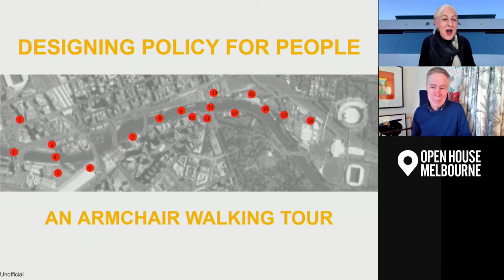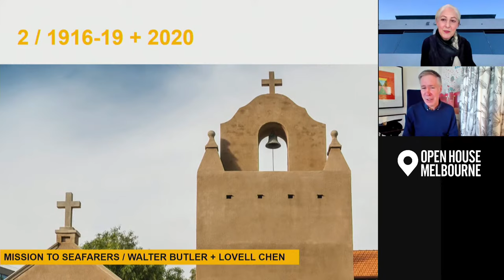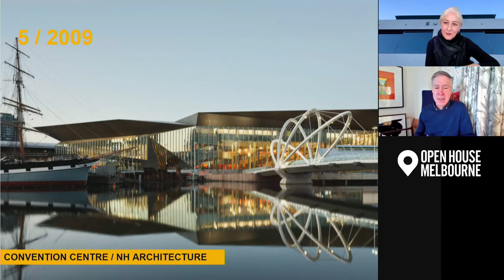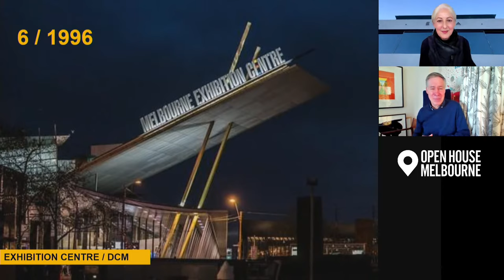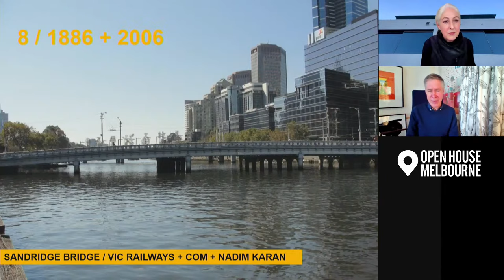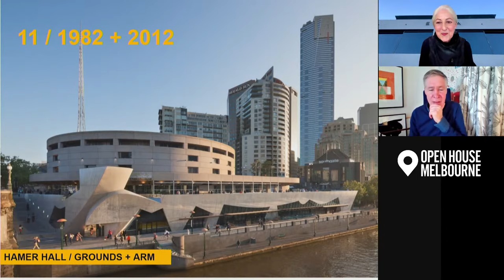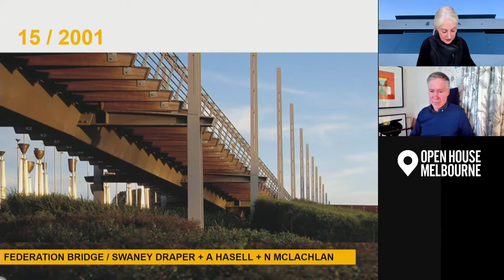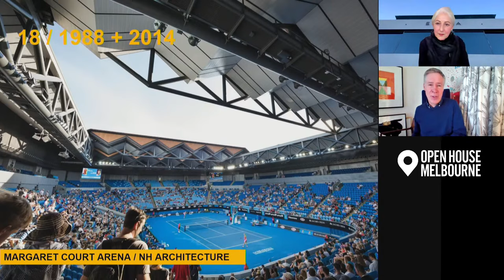Designing Policy for People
This insightful, expert-led tour led by Jill Garner (OVGA) and Hamish Lyon (NH Architecture) will reveal the stories, ideas and policy decisions behind some of Melbourne’s most significant urban public spaces and buildings. A wide range of best practice architectural and urban design projects discussed on this tour.

The tour focusses on how large-scale and design-led ‘civic’ infrastructure’ projects invest in the long-term future of the city. Jill and Hamish will also speak to the importance of ‘designing policy for people’ and, through the tour, will point to examples of where, at times, modest yet impactful lobbying for changes to planning policy have instigated changes for the better to create a long lasting contribution to our city.

Presented by Office for the Victorian Government Architect and NH Architecture.